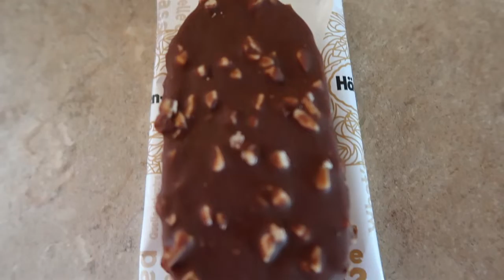HÄAGEN-DAZS Ice Cream Vanilla Almonds Bars | SHORT | novietube channel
I have new upload please kindly watch 😊

HÄAGEN-DAZS Ice Cream Vanilla Almonds Bars

Indulge in the irresistible taste of HÄAGEN-DAZS Vanilla Almond Ice Cream Bars. Since 1960, our passion has taken us on a journey to transform only the finest ingredients into a simply extraordinary ice cream experience. This divine treat starts with sweet vanilla and fresh cream, blended together to create our smooth vanilla ice cream. Then, our bars are covered in crunchy, roasted almonds and rich milk chocolate. Made with 100% Canadian dairy, each bar is the perfect combination of creaminess and crunch.

Hello everyone,

I am from Philippines and I am a Filipina living in Quebec Canada. I am married with Québécois/Canadian.

I am a certified video creator, a vloger and a small youtuber.

I upload videos once a week or so on my daily lifestyle and everything,reviews and or a haul unboxing too.
My passion is cooking as like eating.My attitude is that just patient as always even in time of trouble.

Language I speak: FIilipino, Cebuano or ( Bisayang bisdak ni oy),
A little bit in ENGLISH and a little bit in FRENCH

and add me on my facebook same name!

MUSIC
Youtube Audio Classic

NovieTube Channel